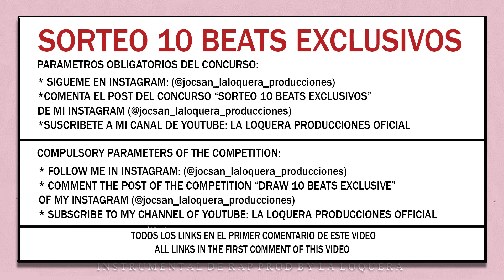TAN SOLO TU - BASE DE RAP / HIP HOP INSTRUMENTAL (PROD BY LA LOQUERA 2019)